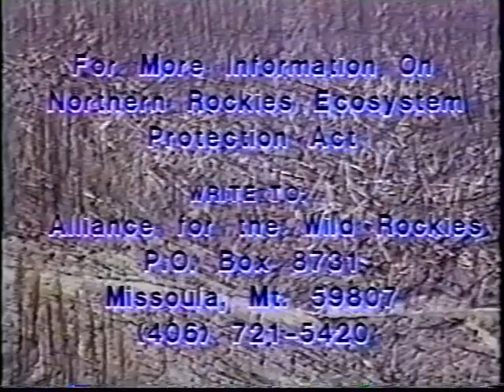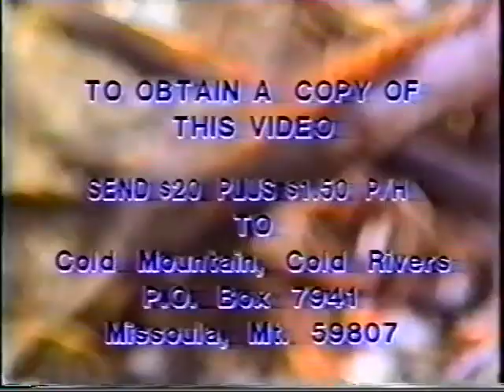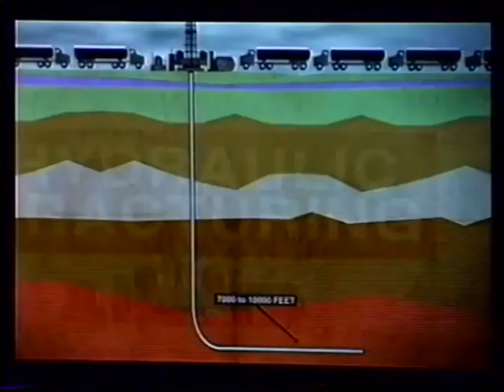RWSEA 8 SH 17